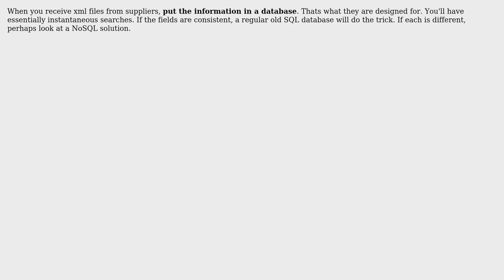Software Engineering: PHP-based indexing and search implementation (2 Solutions!!)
Software Engineering: PHP-based indexing and search implementation

With thanks & praise to God, and with thanks to the many people who have made this project possible! | Content (except music & images) licensed under CC BY-SA | Music | Images & others | With thanks to user GrandmasterB user Chris user Andreas Johansson and the Stack Exchange Network Trademarks are property of their respective owners. You are responsible for your own actions.